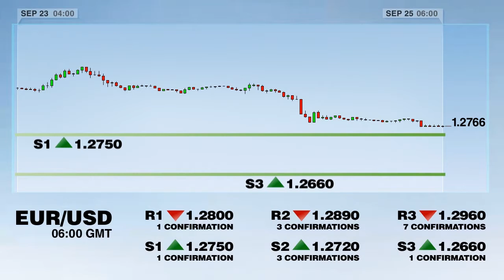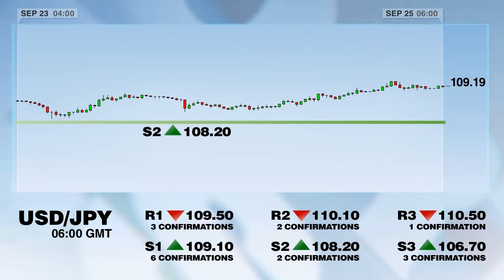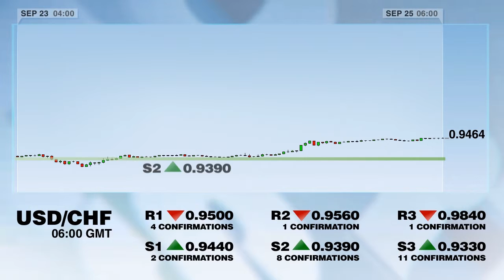Support et Résistance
Apprenez les niveaux de prix clés de ce jeudi.